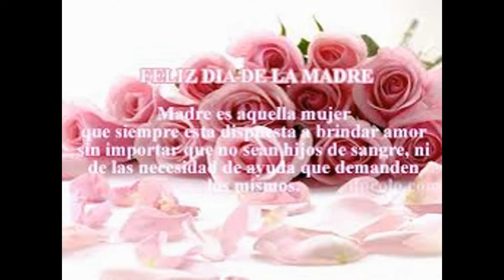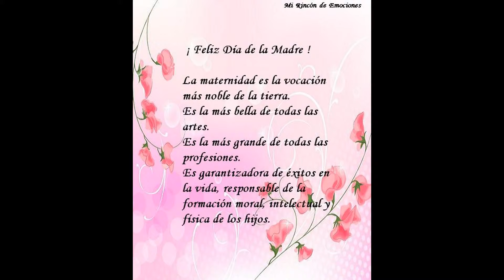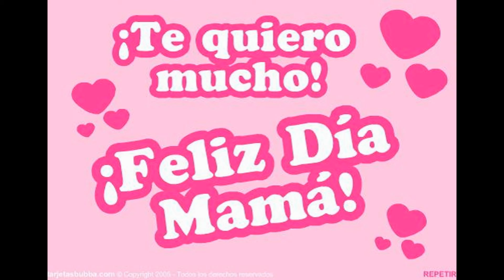dia de la madre